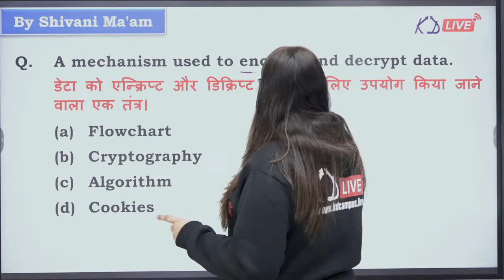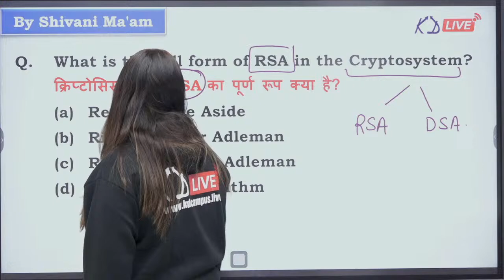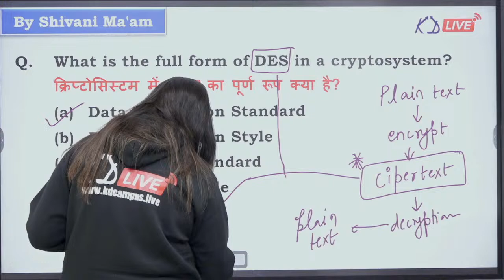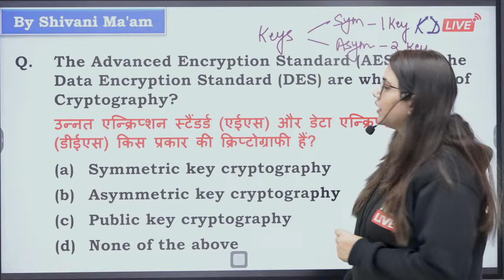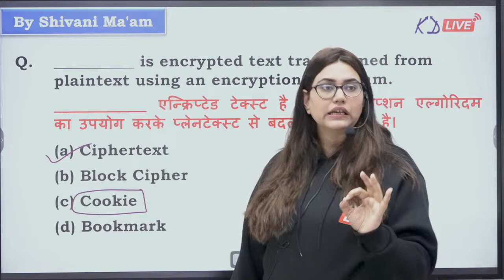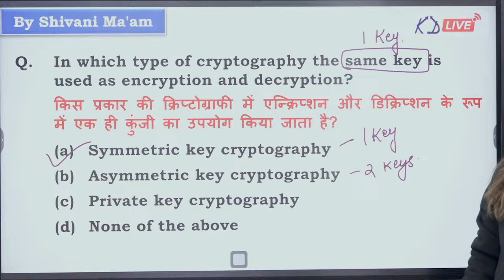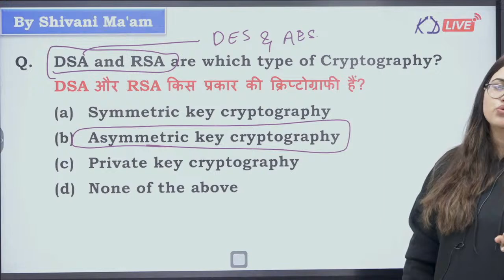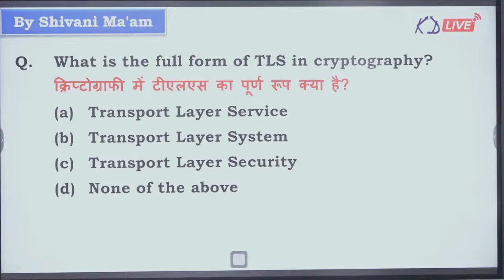COMPUTER | MOCK TEST | Class 08 | For NTPC/RRB ALP/GROUP D/SSC Exams | By Shivani Mam@ssckdlive